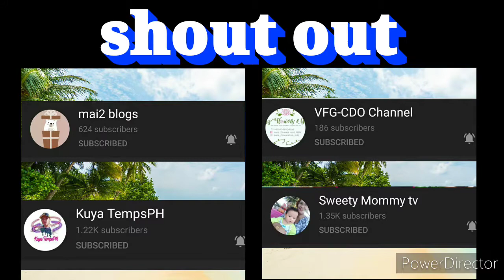Workout motivation 30 reps of push-up Day 16|| DrewTV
Workout motivation challenge

Hello guys this is my day 16 of push-up in this video is show you my daily routine home workout i do this for my own strong for tomorrow and in the future thank you for watching.